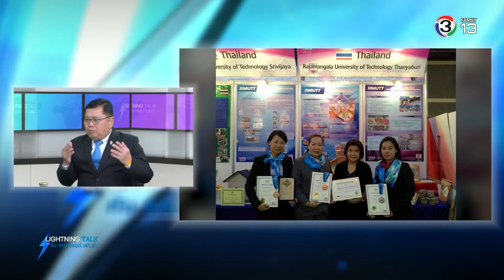Lightning Talk กับ สายสวรรค์ ขยันยิ่ง ตอนมทรธัญบุรีสถาบันด้สนวิชาชีพและเทคโนโลยี221061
ฟังแนวทางของสถาบันอุดมศึกษาที่มีความโดดเด่นด้านวิชาชีพและเทคโนโลยี มุ่งสร้างนักปฏิบัติ ด้วยการส่งเสริมให้มีการวิจัยโครงการต่างๆ ทั้งคณาจารย์และนักศึกษา ซึ่งได้รับรางวัลต่างๆทั้งในประเทศและระดับโลก

ตอน : "มทร.ธัญบุรี สถาบันด้านวิชาชีพและเทคโนโลยี ส่งเสริมนักวิจัย สร้างบัณฑิตนักปฏิบัติ"
ออกอากาศวันจันทร์ที่ 22 ตุลาคม  2561

แขกรับเชิญ :
1.รศ.ดร.ประเสริฐ ปิ่นปฐมรัฐ  อธิการบดีมหาวิทยาลัยเทคโนโลยีราชมงคล ธัญบุรี
2.ผศ.ดร.อัญชลี สวาสดิ์ธรรม อาจารย์สาขาวิชาเทคโนโลยีการผลิตพืชและภูมิทัศน์ คณะเทคโนโลยีการเกษตร
3.ผศ.ดร.ศิริชัย ต่อสกุล หัวหน้าภาควิชาวิศวกรรมอุตสาหการ คณะวิศวกรรมศาสตร์

รายการ Lightning Talk กับ สายสวรรค์ ขยันยิ่ง เป็นรายการวาไรตี้ทอล์คโชว์ที่ มุ่งนำเสนอเรื่องราวสาระความรู้ที่ใกล้ตัว ตรงประเด็น โดนใจ และให้พลังบวก ผ่านมุมมองประสบการณ์ชิวิตที่มี  คุณค่าของแขกรับเชิญแต่ละท่านจากหลากหลายประสบการณ์ โดยเริ่มออกอากาศตอนแรกเมื่อวันที่ 1 มิถุนายน 2557